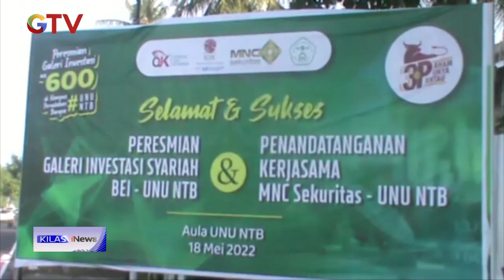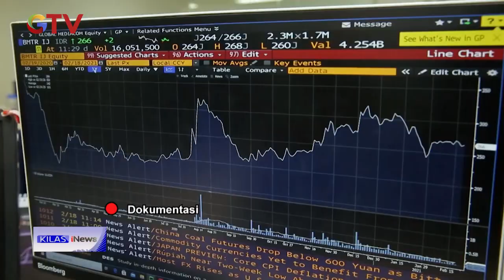MNC Sekuritas Edukasi Mahasiswa di Galeri Investasi KilasiNews 22/05